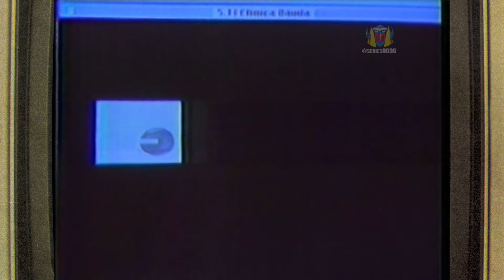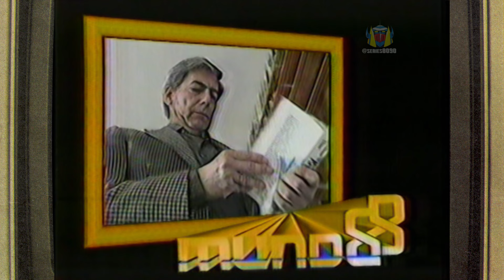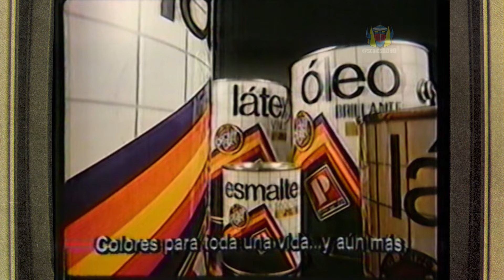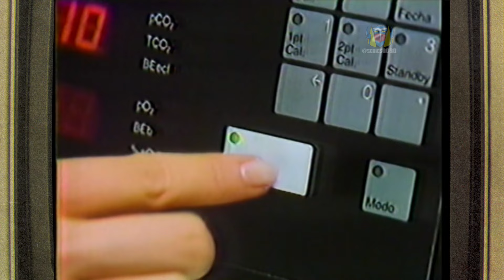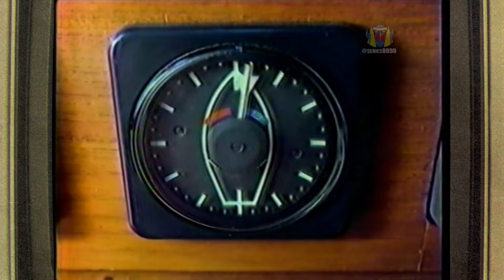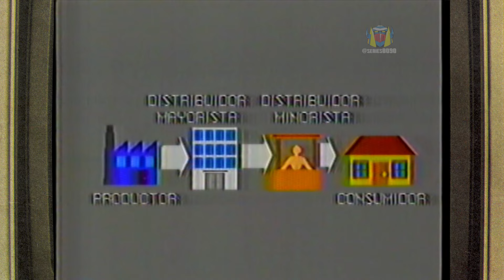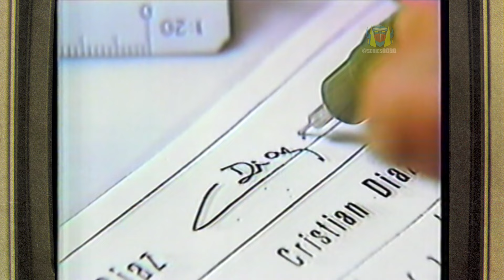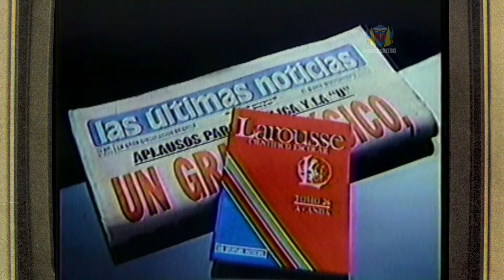Tandas Comerciales - Canal 13 - Miércoles 31 de Agosto de 1988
Tandas Comerciales Durante Serie "Los Magnificos" Canal 13 ,  Miércoles 31 de Agosto de 1988.

- Cortina Canal 13
- Presentadora "Gina Zuanic"
- Intro "Los Magnificos"
- Cortina Canal 13
- Banmédica
- Vino 120 Santa Rita
- Axe
- Shell Formula Diesel
- Programa "Mundo 88"
- Diario la 3ra
- Chocolate Trencito de Hucke
- Pinturas Pizarreño
- Relojes Swatch
- Cerveza Escudo
- Chilectra Metropolitana
- Pinturas Tricolor
- Cortina Canal 13
- Banmédica
- Vino Clos de Pirque
- Arroz Tucapel
- Mobil 1
- Teleserie "Vivir Asi"
- Banco de A. Edwards
- Revista Wikén del Mercurio
- Milo de Nestlé
- Desodorante Valet
- Teleduc
- Pastas Lucchetti
- Refrescos Caricia
- Galletas Triton de Hucke
- Mayonesa Maggi
- Cortina Canal 13
- Banmédica
- Axe
- Yoghurt Requetegurt , Promoción "Requetepatitas" de Soprole
- Programa "Una vez Más!"
- Las Ultimas Noticias
- Findus
- Crema de Afeitar Prestobarba de Gillete
- Somos Millones
- Cortina Canal 13

Fuente : Betamax
Edición : SMagnetroN
Grabación :Beta III